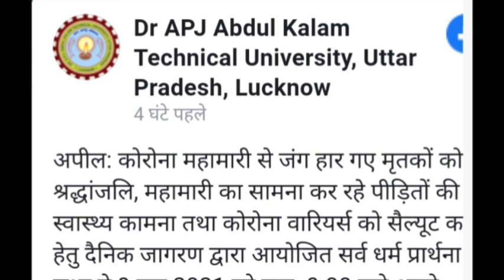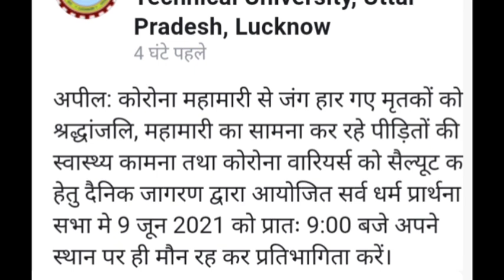AKTU Covid 19 अपील | Aktu Official Notice | AKTU Latest News | AKTU सूचना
Hi,
My Video Content Today is 👇👇👇
AKTU Covid19 अपील | Aktu Official Notice | AKTU Latest News | AKTU | AKTU News | AKTU सूचना

FOR BUSINESS_PROMOTION/SUGGESION
My gmail id